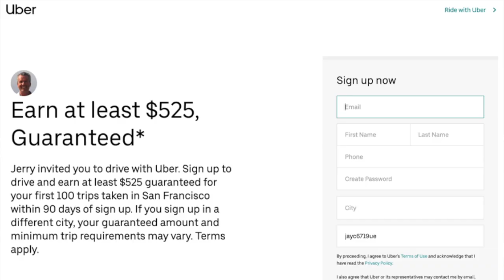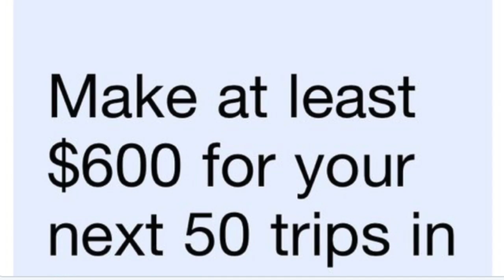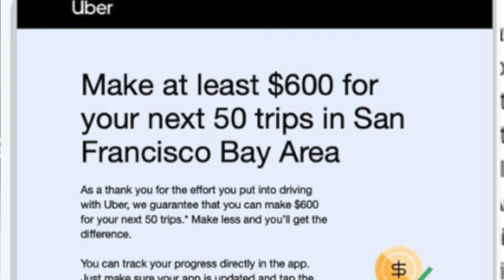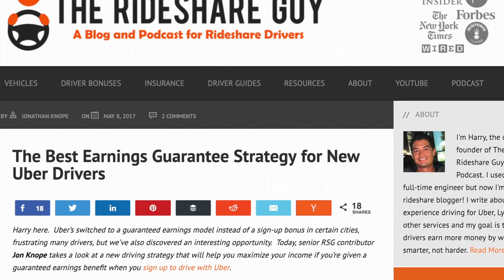Uber Looking to Lure Veteran Drivers Back With Guaranteed Earnings!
RSG contributor Jay reveals the secret on how uber is trying to lure veteran drivers back with "guaranteed earnings"!